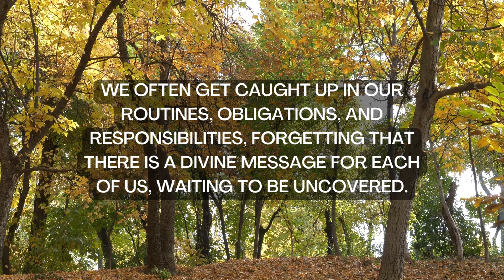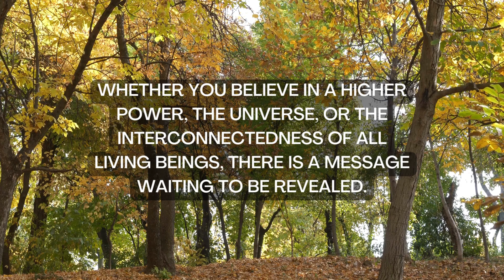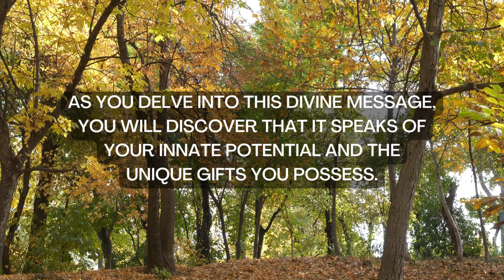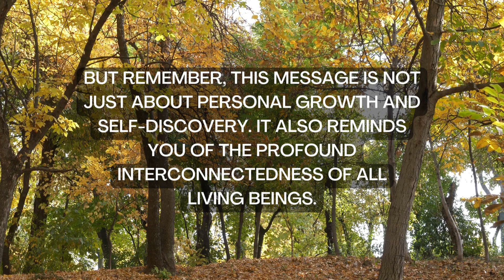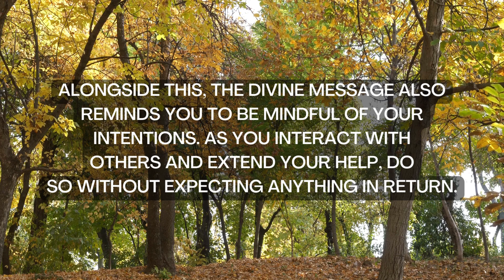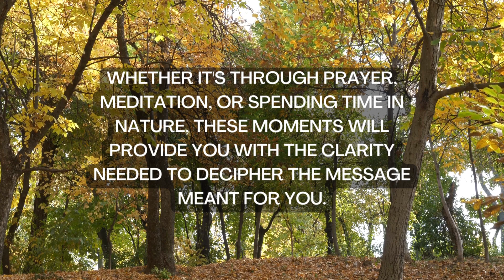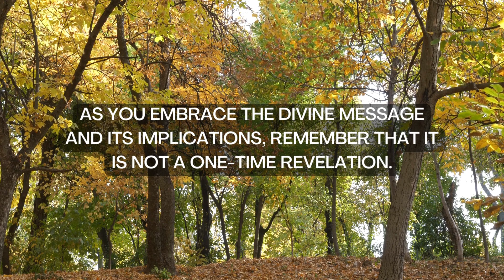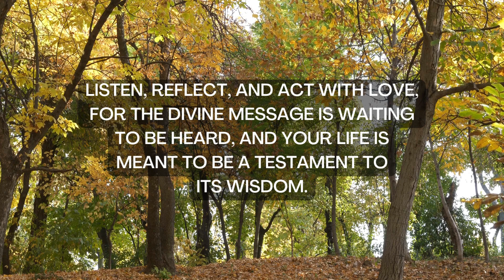God's message: This is about you. You are helpful to everyone but still, someone is using you for...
God's message: This is about you. You are helpful to everyone but still, someone is using you for... | God's Message